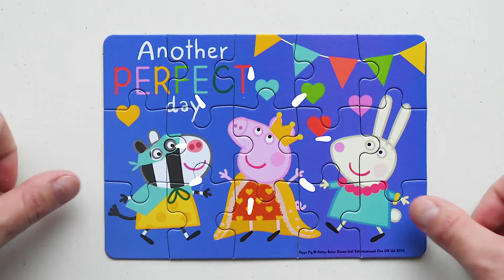СВИНКА ПЕППА, ЗОИ и РЕБЕККА устроили КАРНАВАЛ. Собираем Пазлы для Детей.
Сегодня я собираю новые пазлы Свинка Пеппа "Еще один прекрасный день"
Собираем пазлы для детей с героями мультфильма Свинка Пеппа 🐽
Собираем пазлы Свинка Пеппа, семья Свинки Пеппы и друзья Свинки Пеппы.